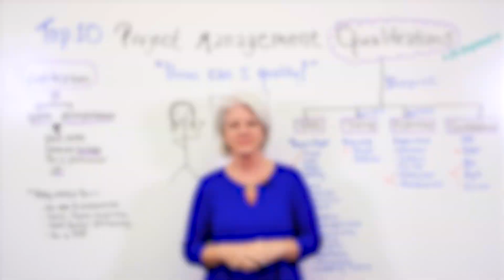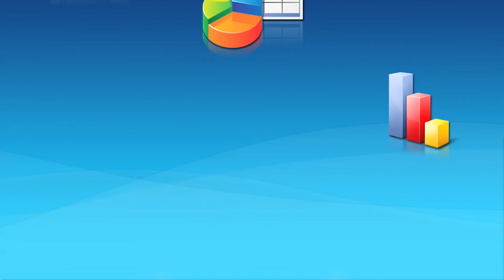Top 10 Project Management Qualifications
You must have certain qualifications to land the gig. Jennifer Bridges, PMP, explains what those qualifications are and how to get them in this short tutorial project management video.